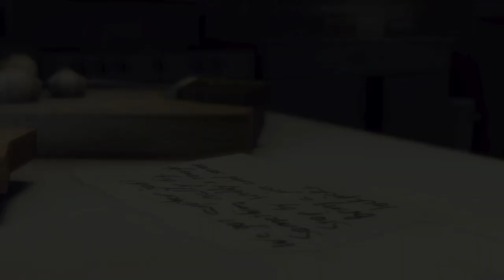MAFIA II : Chapter IV - Murphy's Law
February 11th, 1945 Murphy's Law

After his success in the ration stamp heist, Henry gives Vito another job. Together with Joe, he wants them to rob a local jewelry store, whose owner is in debt to Alberto Clemente. Everything seems to go to plan until another local gang decides to rob the same store. A gunfight ensues, attracting the police, while Vito and Joe fight their way out of the West Side Mall. The two escape with the jewels, and the Irish gangsters end up taking the blame for the robbery.